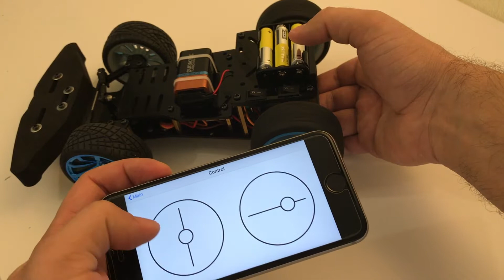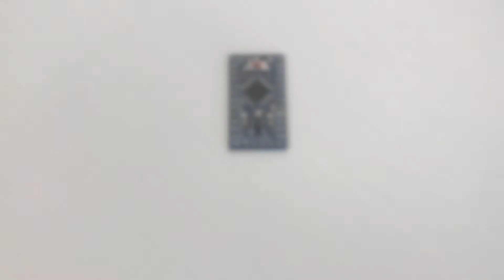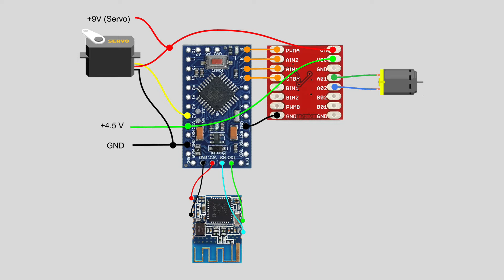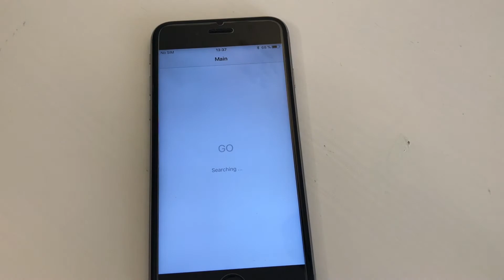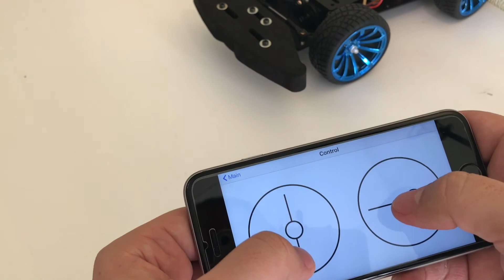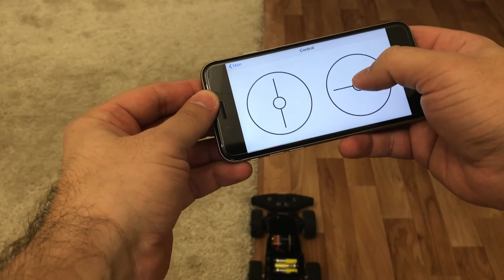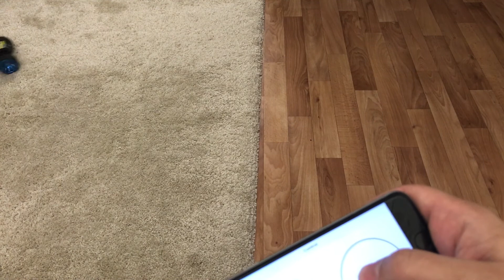An arduino car controlled with iOS device (by Bluetooth LE)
In this video you will see how to make a car which is controlled with you iOS device.